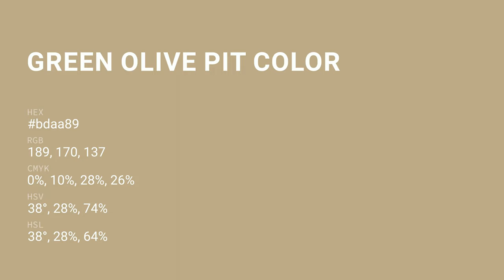Green Olive Pit color bdaa89 hex color - Yellow color - Cool color bdaa89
What color is Green Olive Pit ? bdaa89 hex color - Yellow color - Cool color bdaa89

Hex bdaa89 Color Code is also known as Green Olive Pit color.

Hex bdaa89 Color code in RGB color code model is created after adding 74.12% red color, 66.67% green color and 53.73% blue color.
Hex bdaa89 Color code in CMYK color (process color) code model is generated after subtraction of 0% cyan, 10% magenta, 27% yellow and 25% black.